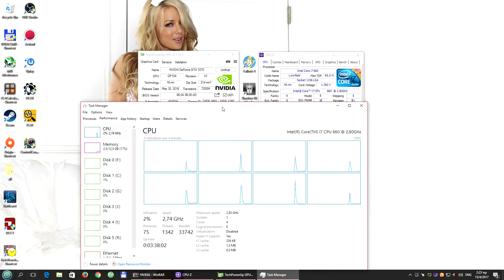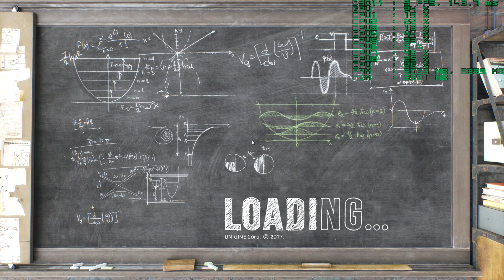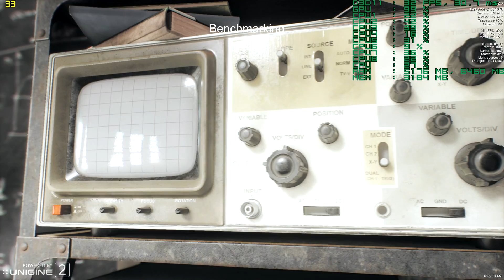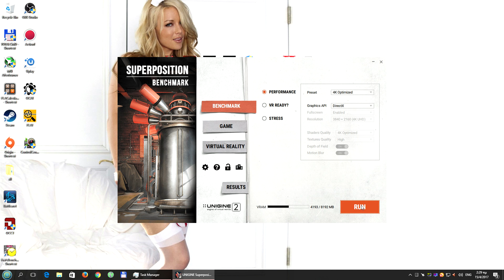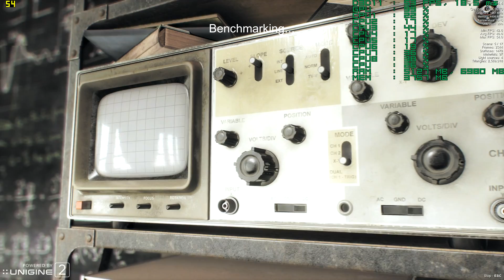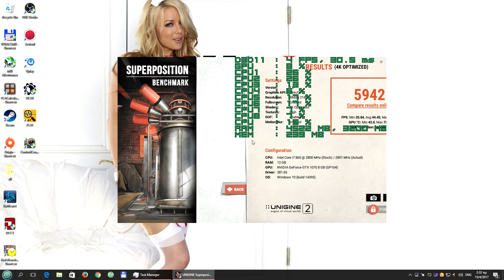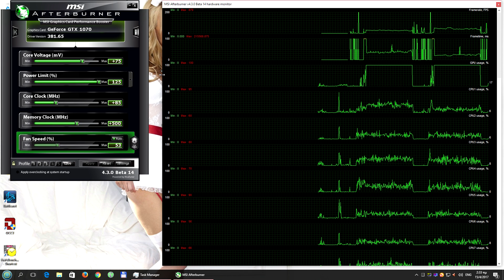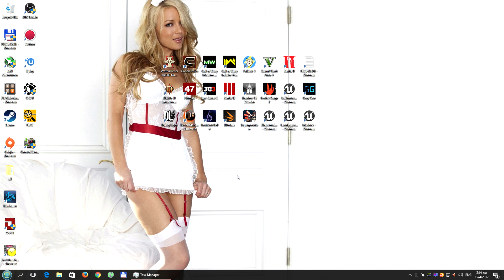Unigine Superposition 1080p extreme + 4k optimized GTX 1070 @2Ghz Core i7-860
Rig Specs:

Case: Thermaltake Armor
Mobo: MSI Big Bang Trinergy
RAM : 2X4GB G.Skill Ripjaws DDR3-2000 PC3 16000 CL 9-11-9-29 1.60v
RAM : 2X2GB PNY DDR3-2000 PC3 16000

CPU : Intel Core i7-860
CPU cooler : Noctua NH U12P SE2
GPU : KFA2 /Galaxy GTX 1070 EX
PSU : Enermax Galaxy 850W